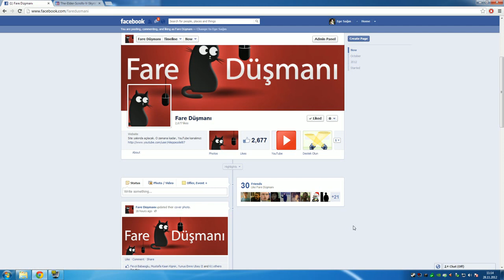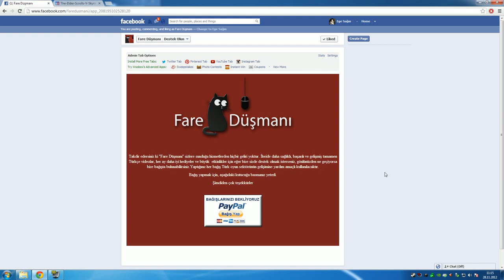Skyrim Çekilişi ve Bağış Kutusu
Yine videonun sonu kırpılmış. Sayfayı beğenmeyi ve mümkün olduğunca yaymayı unutmayın, hepinize bol şans!